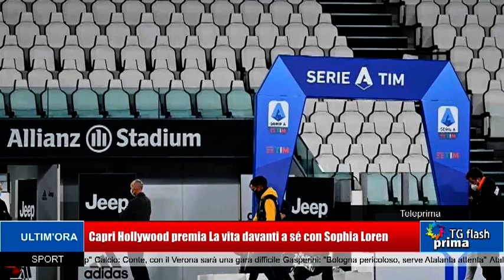TG Prima Flash Ore 18:00 (22-12-2020)